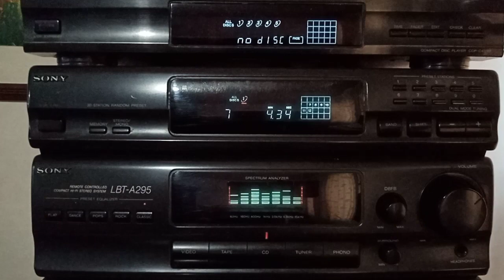TU PUM PUM SOY CHIQUITO LI SA Y SANTY EQUIPO DE SONIDO SONY LBT - A - 295